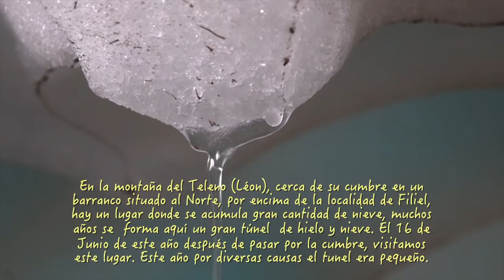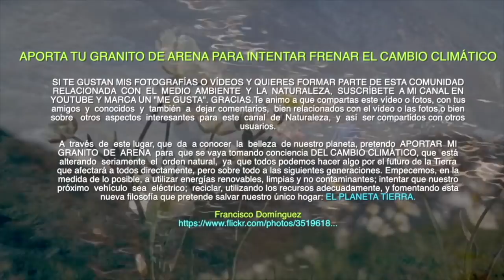DEBAJO DE LA NIEVE El tunel de hielo del Teleno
Este vídeo describe una parte de la subida al Teleno (2187m), con visita a un túnel de nieve.